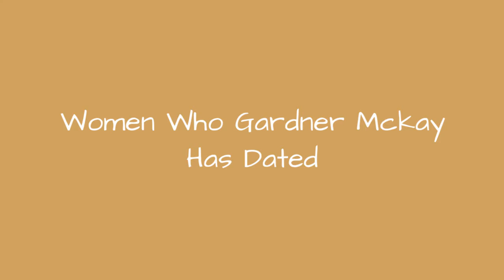Women Who Gardner Mckay Has Dated 📌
Famous women who have dated Gardner McKay, listed alphabetically with photos when available. If you're wondering "Who has Gardner McKay dated?" then you've come to the right place. This list features Gardner McKay's ex-girlfriends along with additional information about them, such as when they were born and what their profession is. These women come in all shapes and sizes, but what they all have in common is that they're all women that Gardner McKay has either dated or canoodled with. It's not hard to get jealous of these women that Gardner McKay has gone out with, so try your hardest to contain your envy. List includes Joan Collins, Suzy Parker, more.This list answers the questions, "What are the names of Gardner McKay's ex-girlfriends?" and "Who has Gardner McKay hooked up with?" It's not certain whether the people on this list are women that Gardner McKay has had sex with but it's safe to assume that when two adults are going out that some action will inevitably occur. Who has Gardner McKay slept with? We can't say for sure but it's most likely all the women on this list. more
0:00 - Intro
0:00:08 - Dorothy Provine
0:00:15 - Diane McBain
0:00:22 - Diane Baker
0:00:29 - Connie Stevens
0:00:38 - Barbara Steele
0:00:45 - Barbara Bouchet
0:00:52 - Ann-Margret